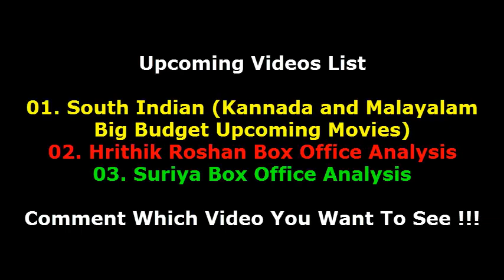Ayushmann Khurrana Box Office Collection Analysis Hit and Flop All Movies List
Ayushmann Khurrana Box Office Collection Analysis Hit and Flop All Movies List. Ayushmann Khurrana is one of the most talented Young Bollywood actor who deliver many Super Hit films in recent years. Ayushmann Khurrana recent release Article 15 which is doing well in Box Office as well as get good response from the critics. Ayushmann Khurrana making his debut from Vicky Donar film later he acted in 12 Films Today we will talk about Ayushmann Khurrana Gilmography, Box Office Analysis, Hit and Flop Movies List.
Andhadhun
Andhadhun is the best performance of Ayushmann Khurrana as well as one of the top rated Indian film of All Time .The film starring Ayushmann Khurrana, Tabu, Radhika Apte at the lead role and directed by Sriram Raghavan. The film make with the budget of 32 Crore and It's India collection 92 Crore where it's Worldwide Collection was over 350 Crore and declared as Blockbuster.

Badhaai Ho
Badhaai Ho is a comedy drma film which is another Super Hit film of Ayushmann Khurrana..The film starring Ayushmann Khurrana, Sanya Malhotra, Neena Gupta at the lead role and directed by amit Sharma. The film make with the budget of 32 Crore where it's Box Office collection was 84 Crore and declared as Blockbuster.

Article 15
In 2019 Till now ayushmann Khurrana only release Article 15 it's a crime thriller drama film. The film talk the story Set against the backdrop of Badaun gangrape and murder case (2014), Anubhav Sinha's Article 15 is a thrilling investigative drama based on true events.The film starring Ayushmann Khurrana, Isha Talwar, Manoj Pahwa at the lead role and directed by Anubhav Sinha. The film make with the Budget of 23 Crore and manage 40 Crore in 7 Days. The film should be Super Hit in Box Office.

Vicky Donor
Ayushmann Khurrana Making his acting debut from this film. The film is directed by Shoojit Sircar. The film was make with the Budget of 10 Crore where it’s Box Office collection was 61 Crore and Declared as Super Hit. The film starring Ayushmann Khurrana, Yami Gautam, Annu Kapoor at the lead role. Ayushmann Khurrana achieved best Debut actor for this film.

Nautanki Saala!

After Vicky Donar Ayushmann Khuranna Worked in a comedy film. Nautanki Saala! The film is directed by Rohan Sippy and starring Ayushmann Khurrana, Kunaal Roy Kapur, Pooja Salvi at the lead role. The movie make with the budget of 16 Crore and Box Office Collection was 30 Crore. This film declared as Hit film.

BEWAKOOFIYAAN
BEWAKOOFIYAAN is the first flop film of Ayushmann Khurrana career. BEWAKOOFIYAAN is a romantic comedy drama film starring Ayushmann Khurrana, Sonam Kapoor, Rishi Kapoor at the lead role and derected by Nupur Asthana. The film declared as Flop.

Hawaizaada

The film which is based on the life on an Indian scientist Shivkar Bapuji Talpade. The film starring Ayushmann Khurrana, Naman Jain, Mithun Chakraborty at the lead role and directed by Vibhu Puri. Though the film based on real story but failed in Box Office. This film make with the budget of 30 Crore but manage only 7 Crore in Box Office and declared as Disaster film of the year.

Dum Laga Ke Haisha

Dum Laga Ke Haisha is a Romantic Comedy drama film. The film starring Ayushmann Khurrana and Bhumi Pendekar at the lead role and directed by Sharat Katariya. The film make with the budget of 14 Crore and manage 38 in Box Office. The film declared as Hit.

Meri Pyaari Bindu
The film starring  Ayushmann Khurrana, Parineeti Chopra at the lead role and directed by Akshay Roy. The film make with the budget of 22 Crore where it's bOx office collection was only 12 Crore and declared as flop.

Bareilly Ki Barfi
The film starring Ayushmann Khurrana, Kriti Sanon, Rajkummar Rao at the lead role and directed by Ashwiny Iyer Tiwari. The film make with the budget of 20 Crore where it's lifetime Collection was 47 Crore and declared as  Hit.

Shubh Mangal Saavdhan
The film starring Ayushmann Khurrana, Bhumi Pednekar, Seema Bhargava at the lead role and directed by  R.S. Prasanna. The film make withe the budget of 25 Crore and it's Box Office collection was 44 Crore and declared as Hit.

Here some list of Upcoming Videos which are coming in this channel. Keep Eyes.